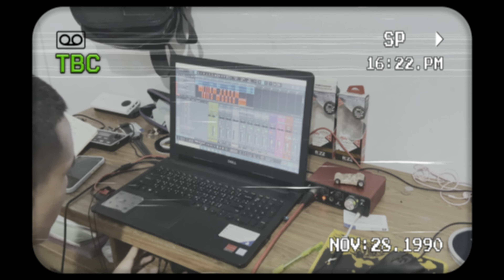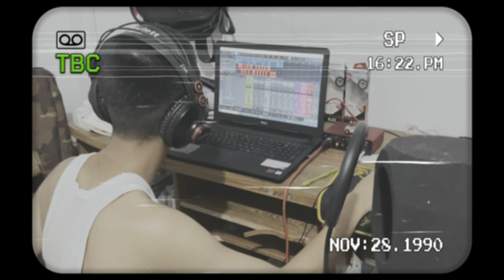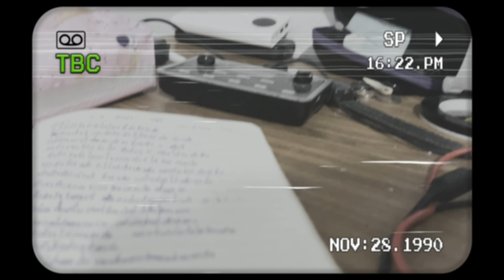BALL!NMOLLY - "เด็กน้อย" (Music Video)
๐๓ - BALL!NMOLLY - "เด็กน้อย"

Album : นักสู้ฝัน (HUSTLER)
Title : เด็กน้อย
Lyrics : BALL!NMOLLY, BUNZEE
Mixed : BALL!NMOLLY
Mastered : BALL!NMOLLY
Cameraman : 1ATLANTA
Editing : BALL!NMOLLY
Assistant : Thewan Viriya

Lyrics:

(Chorus)
ก็ไม่เข้าใจว่าทำไมโลกนี้มันช่างน่าเบื่อ
มีคนคอยเป็นผู้ล่าและสุดท้ายมันก็ออกไปเพื่อฆ่าเหยื่อ
บ่นไปบ่นมากูก็เริ่มคอแห้งเอาน้ำมาซักห้าเหยือกซิ
คนที่บอกว่าชีวิตมันเหี้ยฟังเรื่องกูคงเครียดไปจนหน้าเจื่อน

(Verse 1)
มีเด็กคนนึงโตมาในครอบครัวที่ไม่ค่อยอบอุ่นนัก
พ่อมันติดเหล้าทำให้แม่เป็นเสาหลักและต้องคอยเจือจุนทรัพย์
เค้าเป็นเด็กเรียนดีมีพรแสวงแต่โรงเรียนไม่เหลือทุนมั้ง
เค้าเลยต้องหางานหาการช่วยแม่หาเงินเกื้อกูลละ
เค้าสนใจในดนตรีเค้าเลยเริ่มเขียนเพลงตอน ป.6
เด็กน้อยซื้อเครื่องดนตรีด้วยเงินที่เค้านั้นออมอด
ลงประกวดไปหลายรายการแต่ไม่เคยผ่านเด็กน้อยคอตก
แต่เด็กน้อยไม่เคยหยุดฝันเพราะนี่แค่เริ่มต้นนี่มันไม่ใช่ตอนจบ
วันนึงมีเสียงประตูที่เคาะดัง
เด็กน้อยได้ตื่นจากฝันเพราะเสียงจากพ่อจากแม่ทะเลาะกัน
ละนี่มันไม่ใช่ฉะเพราะวัน
ก็เพราะความจนที่คอยกัดกร่อนทั้งหมดที่เกิดก็เพราะมัน
เสียงเด็กน้อยนั้นเรียกร้องดัง
มองดูชีวิตเพื่อนๆทำไมช่างเพรียบพร้อมจัง
เด็กน้อยแค่เงียบเพราะมัน
ไม่มีอะไรเกิดขึ้นสุดท้ายต้องเงียบยอมรับมัน

(Verse 2)
เด็กน้อยโตขึ้นเลยไปทำงานในไร่
อากาศที่ร้อนอะไรไม่ต่างกับการถูกไฟไหม้
เด็กน้อยต้องผ่านมันไปให้ได้
แต่ใครจะมาสนใจถ้าเกิดมึงไม่ใช่ลูกในไส้
เช้าไปโรงเรียนตอนเย็นไปทำงานร้านอาหาร
เค้ายังสู้ไปวนเวียนถึงแม้จะมีอีกล้านปัญหา
เคาะซ้ำกรรมซัดแต่เค้ายังคงพยายาม
ทนกันมานาน แค่คนธรรมดาที่แค่อยากมีเงิน
แต่ว่าแม่ยังพักอยู่ที่โรงพยาบาล
หมอบอกแม่มีเนื้องอกในร่างกาย
เด็กน้อยหมองหม่นจากที่เคยสดใสแล้วก็พร่างพราย
เค้ากับแม่ยังไงก็ห้ามตาย
แล้วเค้าจะอยู่อย่างไงหากไม่มีแม่อยู่ข้างกาย
ไม่เคยจะมีอะไรที่เป็นใจ
ชีวิตของเด็กวัยรุ่นคนนึงที่เอนมาเอนไป
พระเจ้าไม่ได้บอกให้กูมาเป็นใคร
สุดท้ายเด็กน้อยก็หนีความจริงด้วยสุราเมรัย

(Pre Outtro)
สูบทั้งบุหรี่สูบทั้งกัญชา
เด็กน้อยไม่เหลืออะไรก็เลยถูกความมืดบังตา
เด็กน้อยไม่เหลืออะไรก็เลยต้องพลาดพลั้งปัญญา